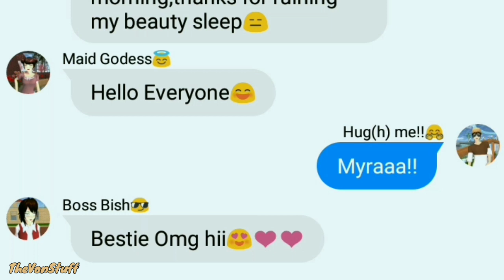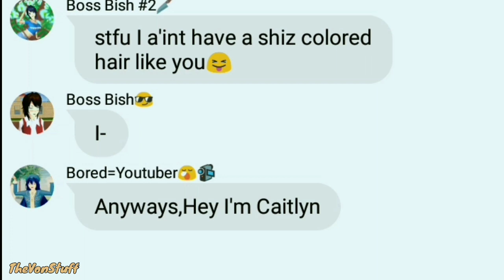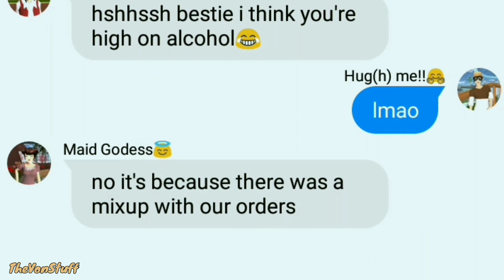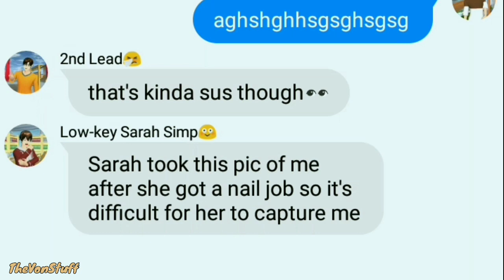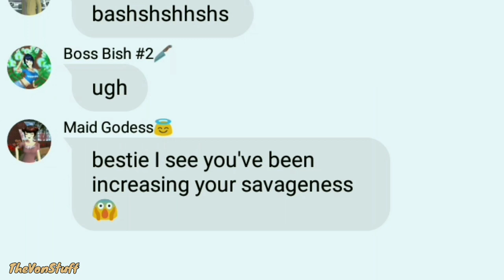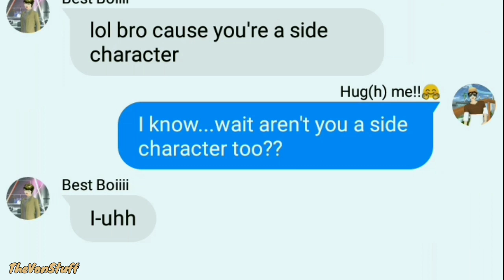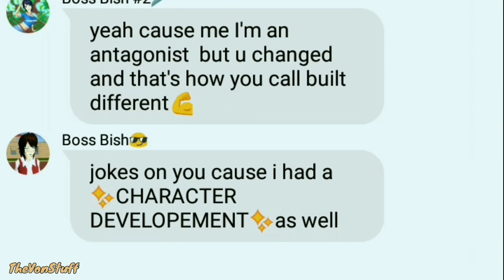You MAID me Fell InLove x Newtubers|Text Story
Not Sarah and Rena be fighting through the whole thing👀😂